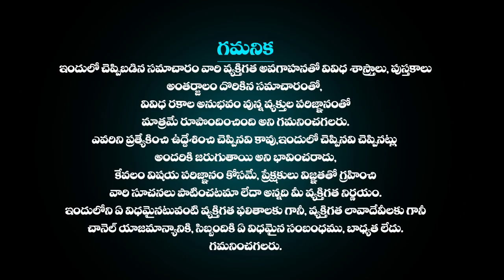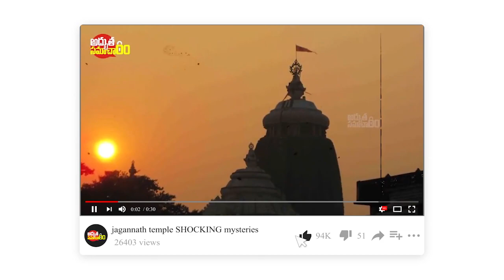కోహినూర్ వజ్రం చరిత్ర | Kohinoor Diamond Real History in Telugu | Real Story of Kohinoor Diamond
కోహినూర్ వజ్రం చరిత్ర | Kohinoor Diamond Real History in Telugu | Real Story of Kohinoor Diamond | Amazing And Shocking Historical Facts Behind Kohinoor Diamond | The Cursed history of Kohinoor Diamond | Kohinoor Daimond History | Adhbutha Samacharam Facts In Telugu | Adhbutha Samacharam

More Interesting Videos :
ఇప్పటికి అంతుచిక్కని పూరీ జగన్నాథ ఆలయ రహస్యాలు